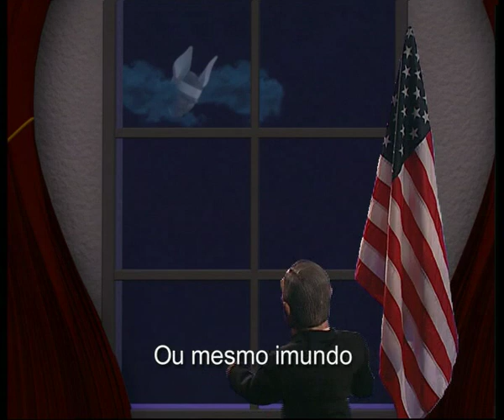Contra Informação - Sou Uma Besta